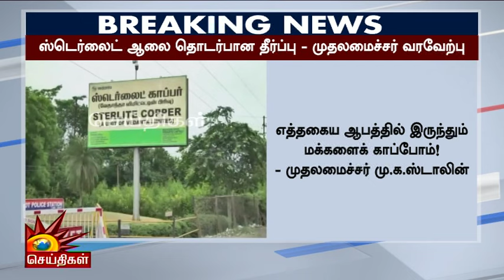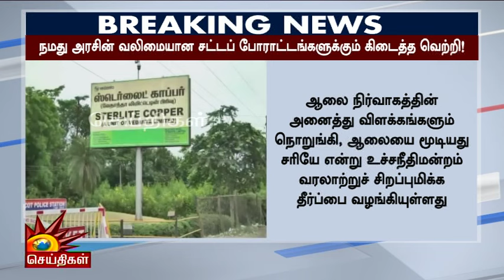breaking | உச்சநீதிமன்றத்தின் வரலாற்றுச் சிறப்பு மிக்க தீர்ப்பு - CM Stalin வரவேற்பு | Strelite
உச்சநீதிமன்றத்தின் வரலாற்றுச் சிறப்பு மிக்க தீர்ப்பு - CM Stalin வரவேற்பு!